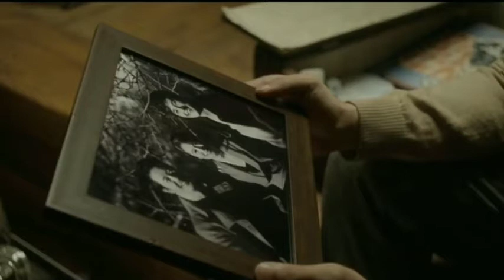Invitation (2020) korean full movie explained in hindi cinematic tales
This video is the explanation of the movie Invitation (2020) korean full movie explained in hindi

Invitation (2020) korean full movie explained in hindi

Invitation (2020) korean full movie explained in hindi cinematic tales Invitation (2020) korean full movie explained in hindi cinematic tales  Invitation (2020) korean full movie explained in hindi cinematic tales